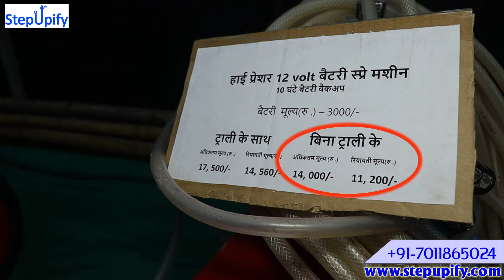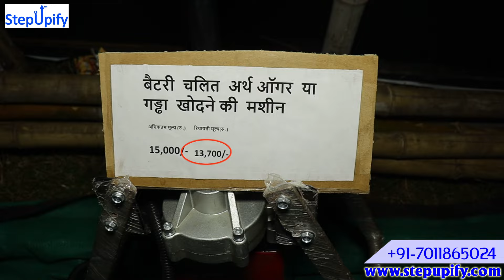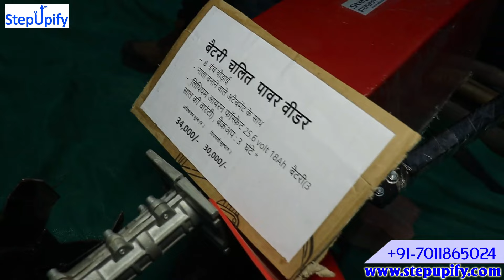मंदार महोत्सव 2024 में Stepupify Labs ने दिया किसानों को तोहफा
भारत का सबसे सस्ता जुताई यंत्र । Monster Weeder | Battery Powered Rotary Tiller

stepupify बैटरी से चलने वाले इलेक्ट्रिक ब्रश कटर से धुआंधार धान कटाई l

Stepupify Labs

Stepupify Labs is a leading Agri-tech startup committed to driving innovation in the agriculture sector through our expertise in developing cutting edge products related to AI, Robotics, and sustainable energy.

Stepupify Labs
Battery Powered Sprayer.fulfil your needs right from spraying in the fields, irrigation, sanitisation, mango orchard spraying, etc.Spray height: 35-40 feet.Pipe extendable upto 300 feet.Long battery backup.

We are- a Robotics Research Company that works on developing hardware and software solutions to improve the quality of life of rural community.

2. Ask for your queries & current price of the equipment required.

3. Select the payment mode: Prepaid/COD
1.The item reaches to your door step through the selected courier service.

2. Check for the transport label and inspect if there is any damage to the package.In case of damage, please report us at the earliest.

3. In case of COD order, make the required payment to the courier representative.

4. Open the package , assemble the equipment as per the installation instructions and videos on the link : Installation Guide

5. Follow proper polarity while hooking up the electrical components.